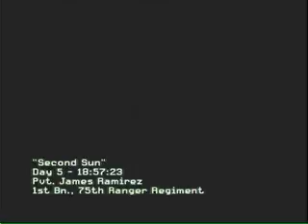lets paly moden warfare 2 part 22